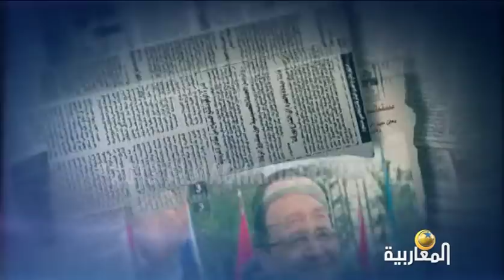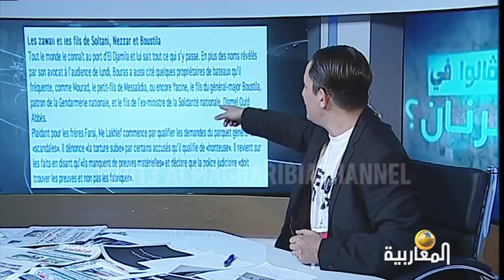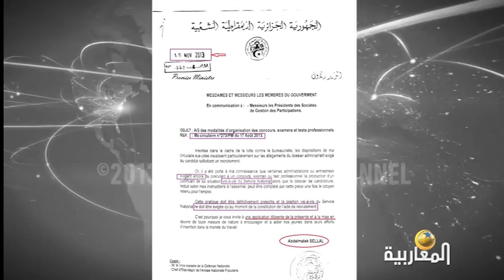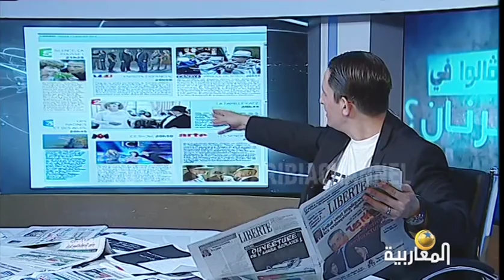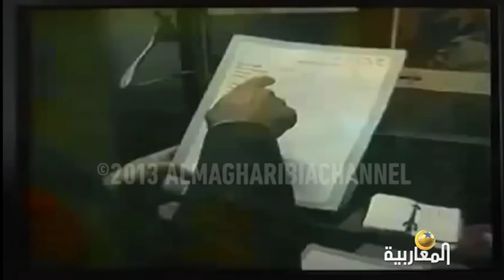واش ڤالوا فالجرنان؟ الحلقة 29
إعداد و تقديم: غاني مهدي

تركيب: علاء خليفة

إخراج: عبد السلام رحالي